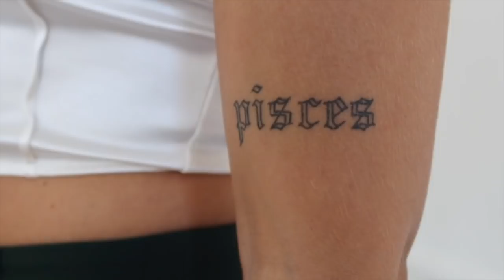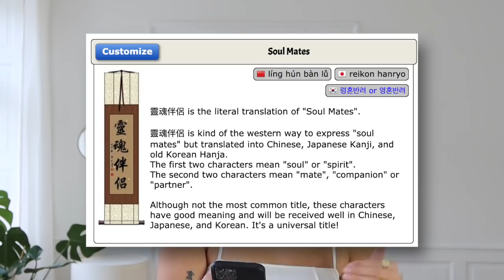ALLE MINE TATOVERINGER - Betydninger bag, skrifttyper, placeringer m.m.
I denne video der viser jeg jer alle min tatoveringer, da de har været ekstremt efterspurgte. Jeg kommer ind på hvad deres betydninger er, og hvilke skrifttyper de fleste er skrevet med. De første to tatoveringer gav jeg hhv. 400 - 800 kr. for, og ellers har jeg fået dem lavet under samarbejde, men de fleste ligger på mindsteprisen. Ift. smerte synes jeg slet ikke det gør ondt, det niver kun lidt. Den der gjorde mest ondt at få, det var den på ryggen. Jeg håber I måske fik svar på nogle spørgsmål, eller fik noget inspiration :)

Derudover, så undskylder jeg for kvaliteten i videoen. Jeg har haft ekstremt mange tekniske fejl, og jeg har derfor filmet denne video på min vlogging-kamera. Jeg går dog snart ud og køber et nyt main kamera, som ikke driller, så der kan komme en lækker HD-kvalitet tilbage.

+ Navn: Louise Schaumborg Madsen
+ Alder: 19 år
+ Højde: 169,5 cm
+ Student: 2021
+ Fødselsdag: 5. marts 2002
+ By: København
+ Startet på YouTube: sommerferien 2013 (11 år)
+ Outro sang: Mary J. Blige - Family Affair (DRKTMS Remix)

+ Main kamera: Canon 70d
+ Objektiver: 50mm & 18-135mm
+ Vlogging kamera: Canon powershot G7X
+ Mikrofon: RØDE
+ Redigerings program: Final Cut Pro X

thnx